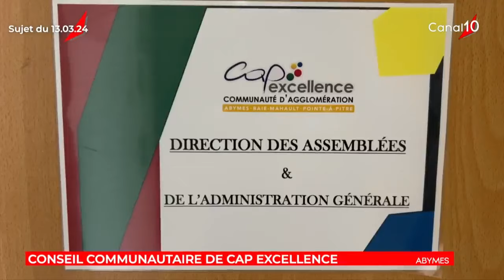Conseil Communautaire du mercredi 13 mars 2024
La première séance de travail de l’année 2024 du Conseil communautaire de Cap Excellence s’est déroulée le mercredi 13 mars. Une séance à l’ordre du jour dense, avec 25 points à débattre pour les élus présents en salle de conseil et en distanciel.